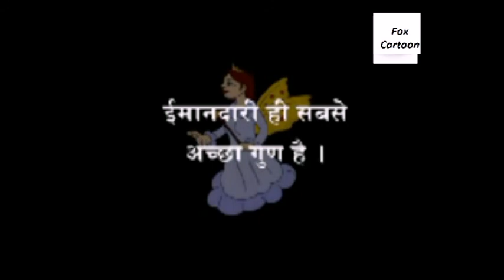Teen Kulhadi - STORY IN HINDI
New Cartoon Channel 2015 New Cartoon Fox 2015|| Cartoon Network || Animation  For Kids Cartoon Walt Cartoon
the first once upon a princess full CARTOON